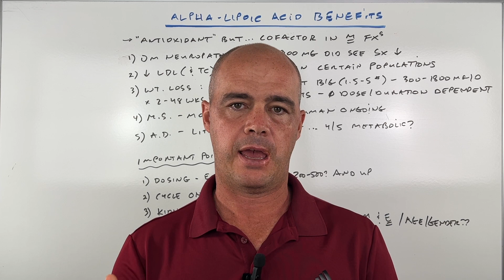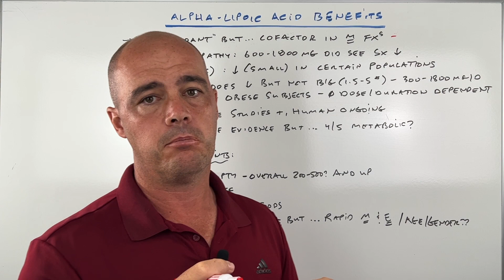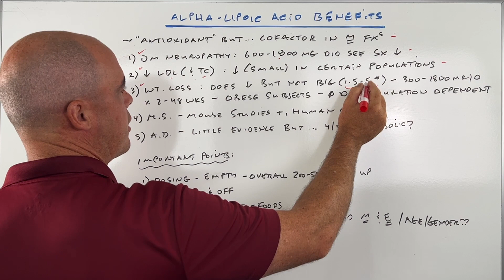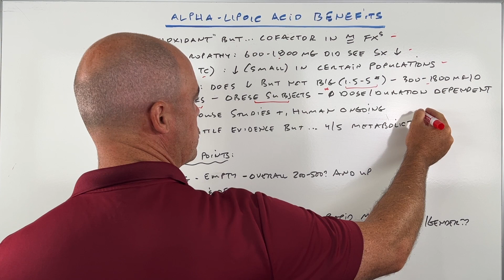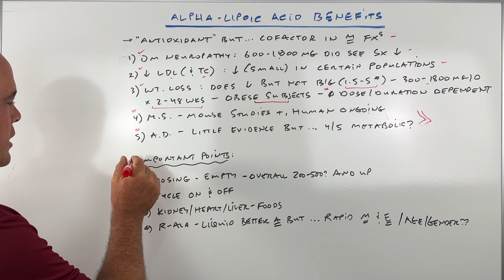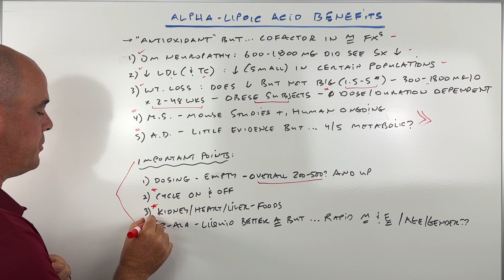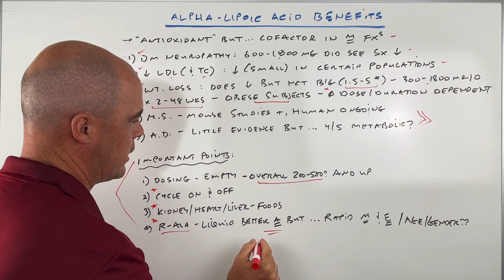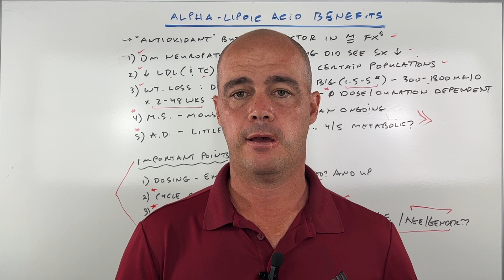Alpha Lipoic Acid Benefits (Proven In Studies)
Let's look at Alpha Lipoic Acid's Benefits (ALA).

Alpha Lipoic Acid is naturally found in foods (especially organ meats) and is thought of as an antioxidant primarily. Althought one of it's most important benefits is as a cofactor in your mitochondria.

As far as the benefits of Alpha Lipoic Acid are concerned I talk about 3 fairly proven ones as well as a couple of disease states (Multiple Sclerosis and Alzheimer's Disease) that aren't 'proven' per se, but there is some promise.

I also discuss dosing, the type of ALA you should look for (R, S or RS) and why cycling on and off ALA may be helpful.

✔️11 Natural Therapies I Personally Use And Recommend? [free checklist]

R-Alpha Lipoic Acid Packets

Chapters:

0:00 What is Alpha Lipoic Acid?
0:45 An overlooked benefit
1:11 Benefit #1
1:45 Benefit #2
2:13 Benefit #3
2:56 Two other potential benefits
3:58 Dosing and administration, best type of ALA, food sources